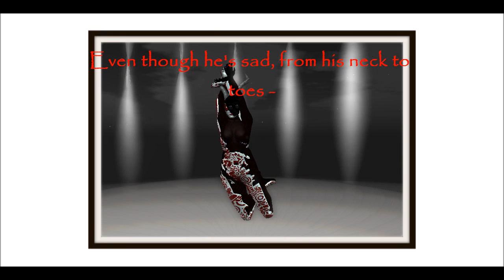A Maschera (The Mask)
A Special thanks to :
CodeBastard Redgrave - MechanizedLife
 Home of Code Red and Rust!, Rouge (147, 213, 27)

We are preparing a limited edition Fundraising Kiosk where we will be offering special artist-made items in exchange for donations.

Odyssey is very proud to be an independent, artist supported sim. We are able to stay open thanks to the generous support of our annual sponsors. Many of our 2011 sponsors will continue with their sponsorship but there are two openings. If you would like to discuss how to become an annual sponsor please contact lizsolo Mathilde.

Odyssey would like to extend its deep gratitude to our sponsors in 2011, without these artists and groups Odyssey would not have been able to continue as one of Second Life's premiere contemporary art and performance sims:

Alan Sondheim/Alan Dojoji
Neutral Ground/Soil Digital Media Suite
Pauline Oliveros/Deep Listening Institute/Avatar Orchestra Metaverse
Man Michinaga/Patrick Lichty
Norman Lowry/North Zipper
Rose Borchovski
Jo Ellsmere
Evolutie Szuyuan
pixel Reanimator/Andy Stringer
Garrett Lynch
Nora Furlough
M4SK22 Melody
Oberon Omnura
Fau Ferdinand/Yael Gilks
Liz Solo/Black Bag Media Collective.

Thanks also to SaveMe Oh for last year's fundraising performance of Screen Saver Art and to all who donated in 2011.